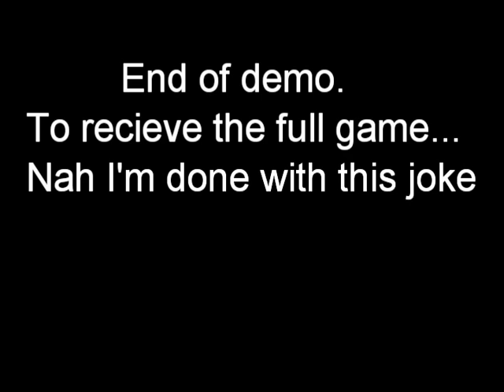Fatty Gone Walk About Demo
Just a demonstration about how my hack is going to run, since (I believe) it is different from any other SMW hack.